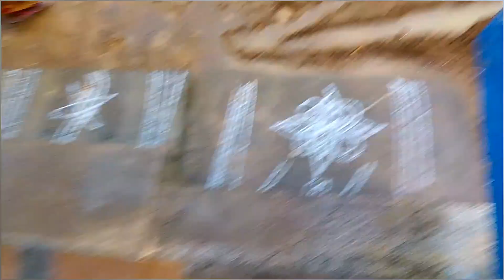Vlog#31✨ Friday vlog||A Funfilled day|| So much of ice apple